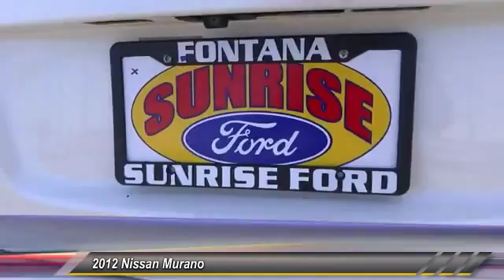2012 Nissan Murano Fontana, Chino, Norco, Moreno Valley, San Bernardino, CA V48119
16005 VALLEY BLVD.

SUNRISE FORD FONTANA: PROUDLY SERVING FONTANA, CHINO, NORCO, MORENO VALLEY, SAN BERNARDINO, AND SURROUNDING SOUTHERN CALIFORNIA LOCATIONS. THIS WHITE/TAN 2012 Nissan MURANO IS EQUIPPED WITH A 3.5L DOHC 24-valve V6 engine, AUTOMATIC TRANSMISSION, AND RECEIVES AN ESTIMATED 18 City/24 Hwy MPG. FONTANA, CA 92335. FONTANA, CA  CHINO, CA  NORCO, CA  MORENO VALLEY, CA  SAN BERNARDINO, CA 2012 Nissan MURANO UT Stock #: V48119 | VIN: JN8AZ1MUXCW109696 | 2012 Nissan MURANO UT Sunrise Ford Fontana